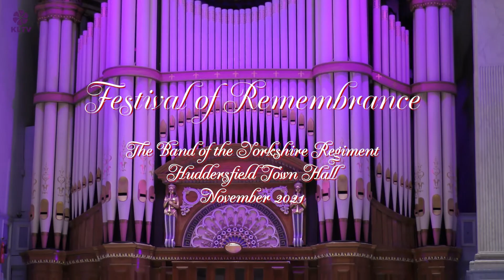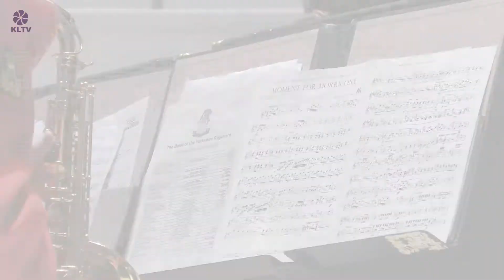Honouring Our Veterans with a Festival of Remembrance at Huddersfield Town Hall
Last month, Huddersfield Town Hall hosted the Band of the Yorkshire Regiment, for their Festival of Remembrance.

The festival, in aid of the Royal British Legion, commemorated all those who have suffered in conflicts past and present.

Featuring soloists from within the band and performances of a wide variety of classical music, the evening was a huge success and a pleasure and a privilege to behold.

The Band of the Yorkshire Regiment was formed in 2008 and is one of 19 UK-based Army Reserve Bands.  They are a military wind band based in Huddersfield, West Yorkshire and provide musical support to The Yorkshire Regiment and the British Army both at home, and abroad.